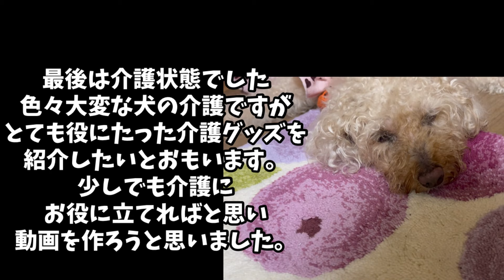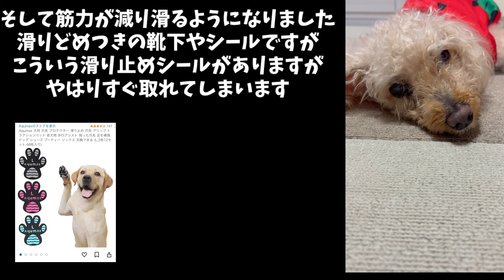老犬介護寝たきり歩けなくなってきた老犬におすすめアイテム（床ずれ防止・すべり止め）本当によかったと思ったもの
２０２２年１０月２３日にお空に行ったチョコの介護でよかったと思ったものを
とくに良かったと思ったものは☆つけておきます

☆ヨガマット１００円均一でも売ってます
４００円くらいだったと思います。

（足先をバリカンかカットして毛を少なくして使うのをお勧めします）

ポウズ (PAWZ) ブラック ラバーブーツ（風船タイプの滑り止め）
ポウズ (PAWZ) つける時につけやすかったもの

☆アースペットTK ペファミ トイレマット
（ブラウン）

☆床ずれ防止に 足腰が弱く 寝たきりに高反発マット
こちらのマットを使ってしたが1時間に一回くらいは床ずれ防止に抱っこしてました
中大型 L　（大きめを買いました）80×60サイズ
愛犬チョコ４．５キロです（動画でサイズご確認ください）